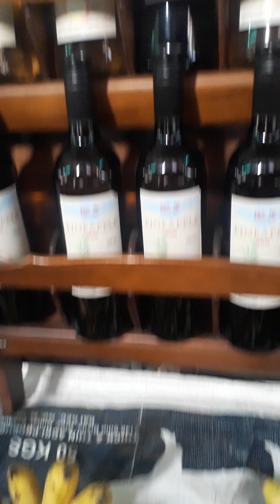25 May 2023